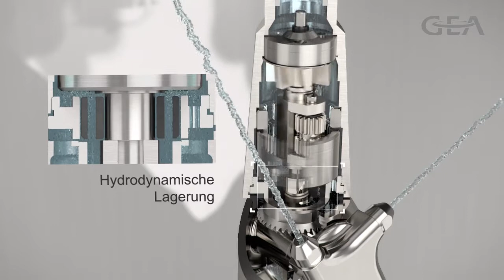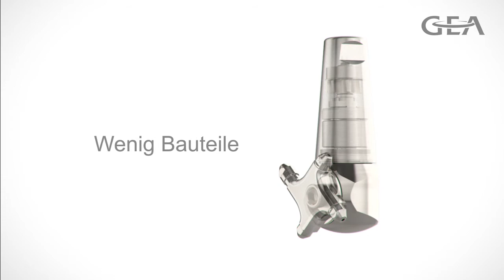Animation Orbitalreiniger Twister von GEA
Der Orbitalreiniger „Twister“ der Firma GEA säubert große Industrietanks von innen. Am Beispiel von Joghurt zeigt die Animation anschaulich, wie das systematische Raster der Reinigung funktioniert. Bei solch einer komplexen Simulation bedarf es einer präzisen Planung des Verlaufs der Flüssigkeit. Jeder einzelne Tropfen wurde dabei mithilfe der Software RealFlow berechnet und simuliert. Das Ergebnis ist eine optisch realistische Wasserdarstellung, die in Slow Motions und Close Ups die Details der Selbstreinigung der Düsen auf ästhetische Weise in Szene setzt.